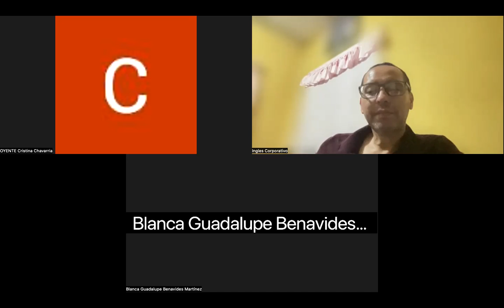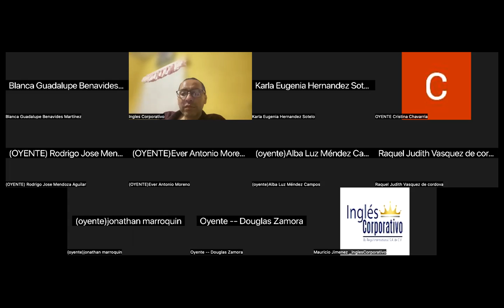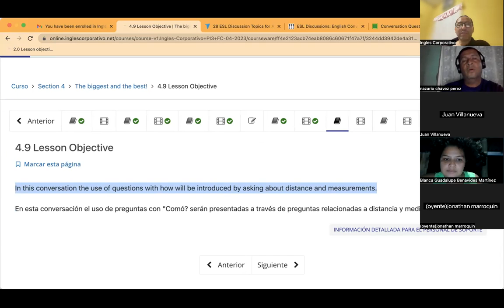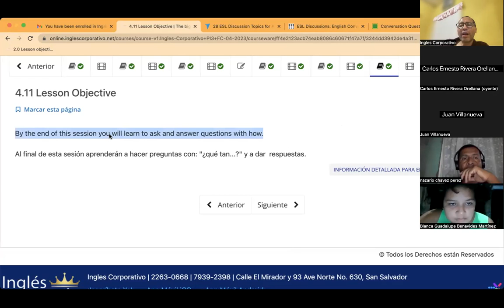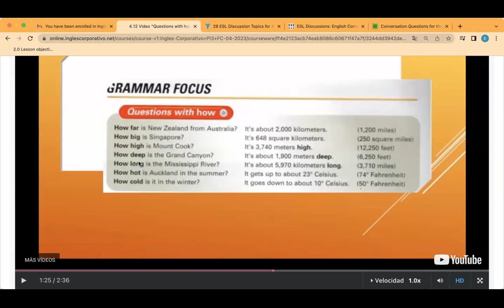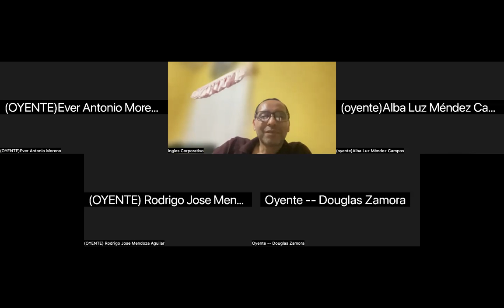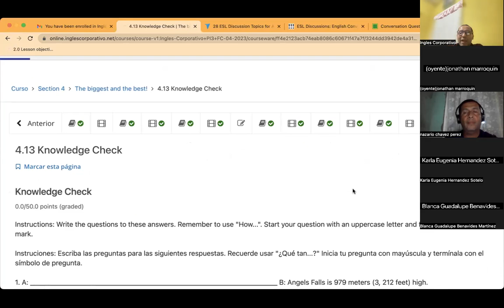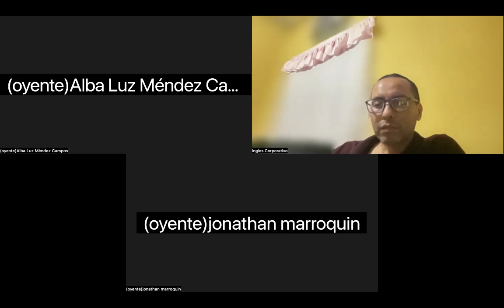Sesion10-03-05-2023-PI3-01-8-9-PM-04-23-CUBIAS-QUESTIONS FOR DISTANCE AND MEASUREMENTS